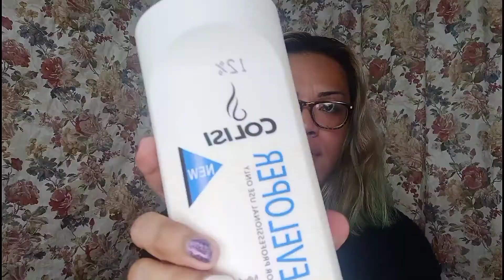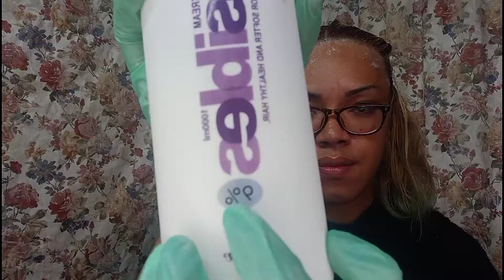removing green color without bleach part 2 |using 0.00 and bremod incredible toner | hairvlog no. 34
hi mga sis